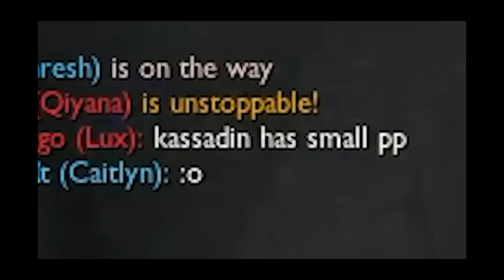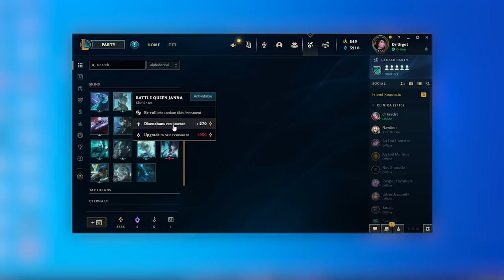KOCHAM LIGĘ LEGEND ft. @DrHodo (League of Legends)